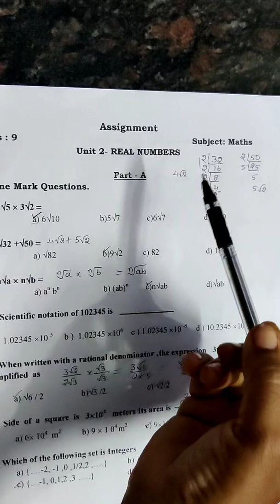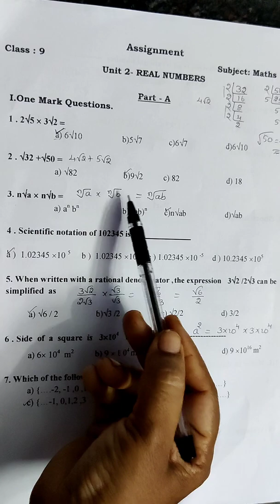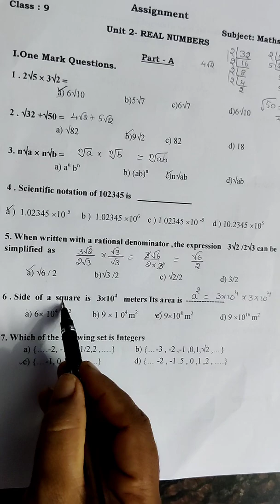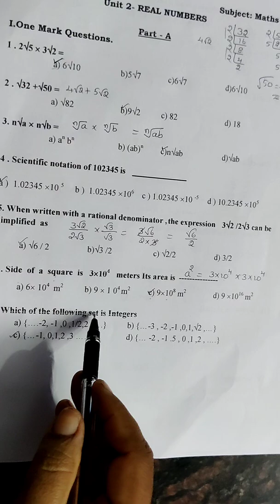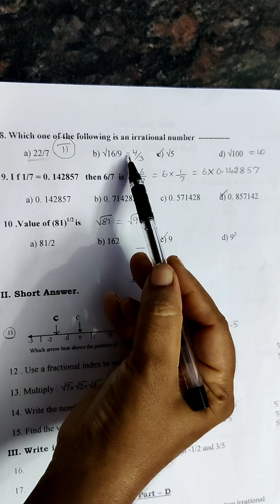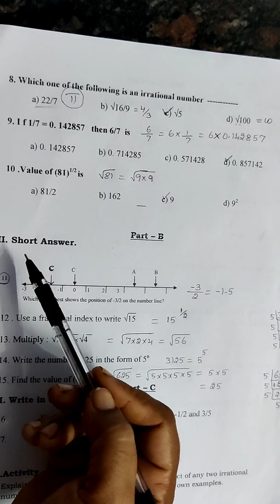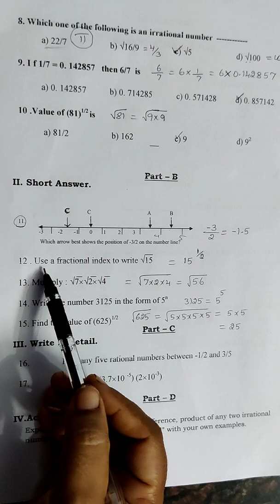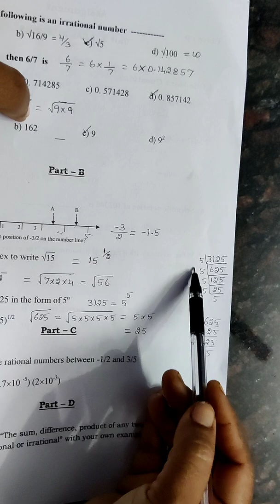9th Maths - Kalvi TV assignment 2 with explanation.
JR Maths, Tamilnadu Samacheer book